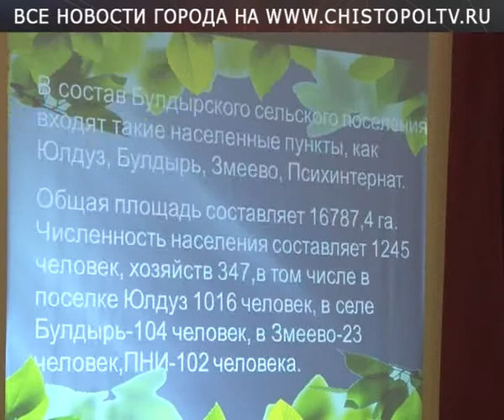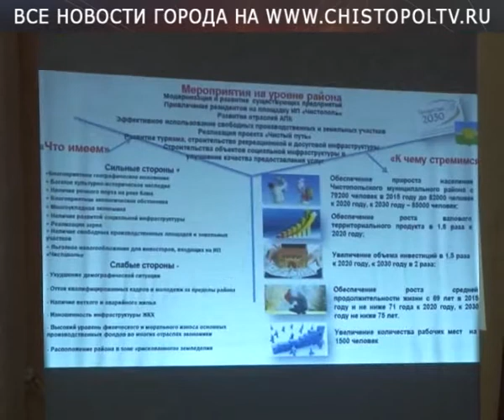Сход граждан в Юлдузе